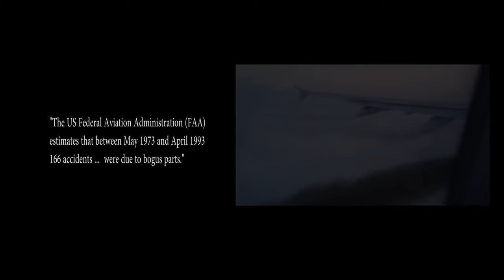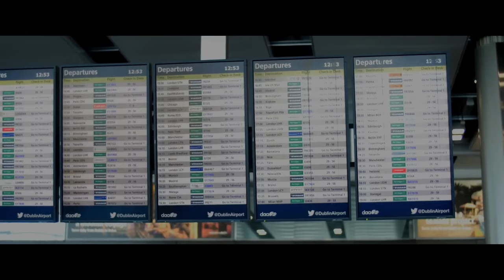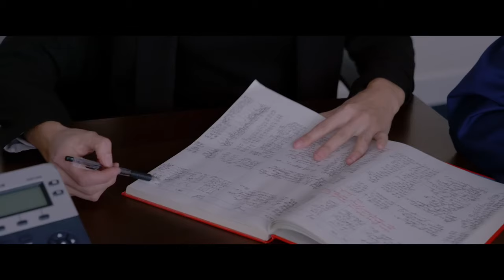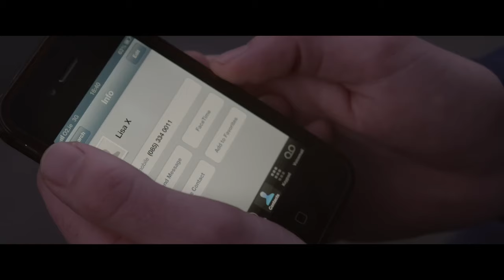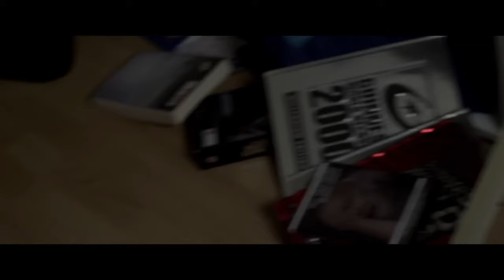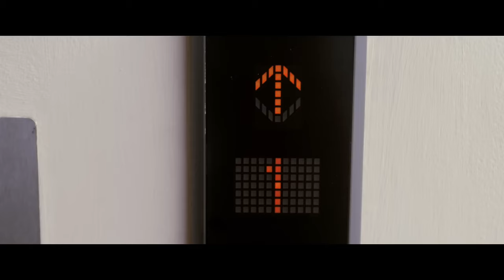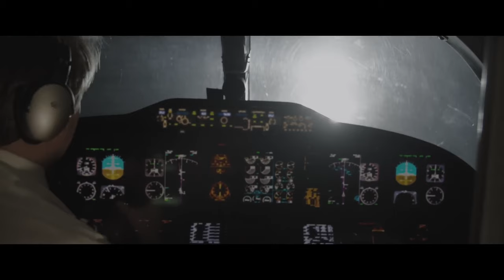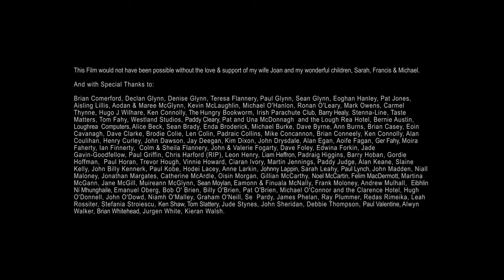Point of no Return | Action | HD | Full Movie in English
Director: Kevin Glynn
Writer: Kevin Glynn
Stars: Bernard Deegan, Jordan Coombes, Nick Dunning
(2018)

Peter, a young aircraft engineer is deceived by his manager Jason into substituting faulty aircraft parts. When a part explodes killing a passenger, Air accident investigation find Peter responsible. Jason is found murdered.